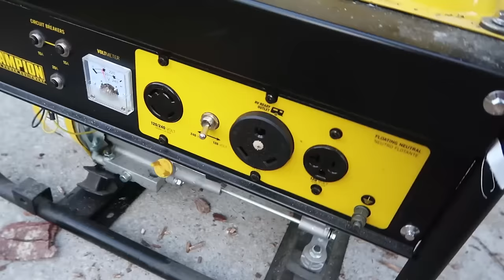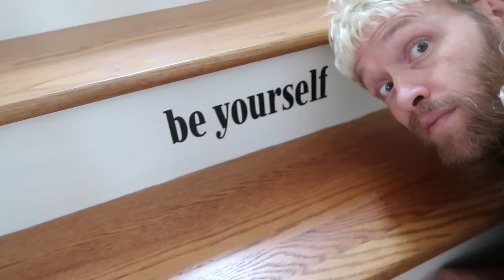the MULLET FAMILY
This mullet family took over our Vlog in this Halloween special.
↓↓↓↓↓↓ CLICK “SHOW MORE” FOR RESOURCES ↓↓↓↓↓↓↓↓

That slick generator

Those awesome tattoo sleeves

Head band mullets work great for kids and adults

MS. Christy braided this long hair hand band for Lily

Beauty and I got our mullets along while ago at some shop.

We got the rest of our outfits at the “official” sponsor of Halloween.